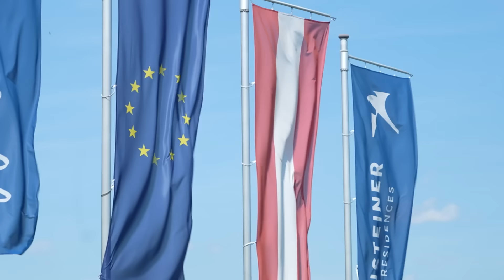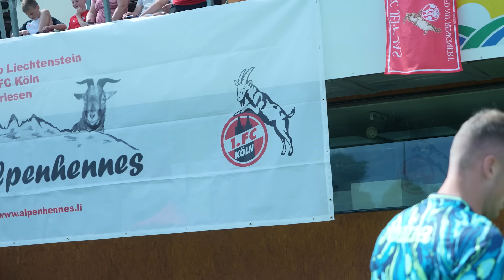Austria Training Camp Round-Up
. . .Take a look at our wrap-up from Swansea City's week-long training camp in Austria as Luke Williams and his squad continue preparations for the 2024-25 Championship campaign.

Swansea City Association Football Club is a Welsh professional football club based in the city of Swansea, South Wales.

Formed in 1912, the club joined the Football League in 1921, and currently plays at the Swansea.com Stadium.

The Swans won the League Cup in 2013, and have secured 11 promotions across the course of their history.

Additionally, the club are two-time EFL Trophy winners, two-time FAW Premier Cup winners, and 10-time Welsh Cup champions, qualifying for European competition on eight occasions.